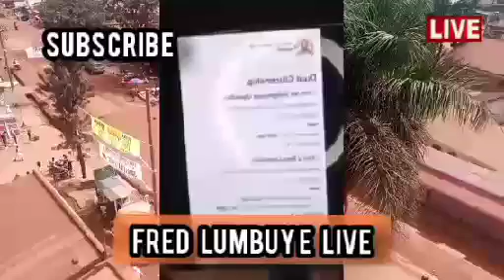LUMBUYE CHEMICAL ALI LIVE | America Ewade Bobi Wine Obukumi FBI, Gamuwede FredLumbuye Live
Ewaffe Uganda News 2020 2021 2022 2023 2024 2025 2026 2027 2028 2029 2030 Endobesu Ku Beat Fm 2019 Endobeso Ku Beat Fm Today LATEST

Mukunja.
2019 Endobeso ku beat fm today Endobeso ku beat fm latest ne Mukunja Amooti Kadima Kabogoza Nakacwa
Topics In This Video:
Aromatic
Entununsi
ahmed lubowa
dianah nabatanzi
florence nampijja
jamilah kalungi
aromatic movies
joshua's love part 1
aromatic series
uganda movies
kasagga sentongo
Ugxtra comedy
Katusekemu
Ewaffe Uganda News
Mirundi Fm
Mama Braigthton
Swengere
Swengere Family
Madrat & chiko
Maulana & Reign
Maulana And Reign Official
Comedy fiiles
Comedy flesta
Kasuku Live
Stecia Mayanja
Kakyapizo ne Betty
Kakyapizo
Bruno Betty
Mariam Ndagire
Comedy Store
Muno watch
Vj Junior
Vj Junior movies
Katandika Butandisi
Bumara Studios
Bumara Film productions
Kabanana movies
aromantic entertainment movies
ditepu movies
ditepu films
essie news
lumbuye today
Lumbuye live
bizonto news
Mukunja
Endobeso
Beat Fm
Emboozi zamarwa